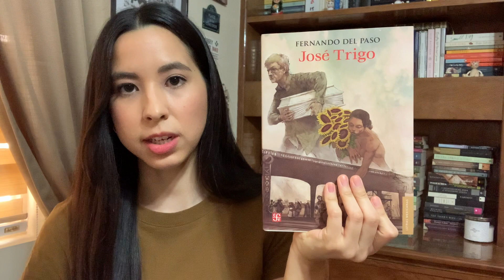Noticias del Imperio de Fernando del Paso | Reseña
¡Bienvenidos a Cuaderno Reciclado! Me llamo Marifer y en este video hablaré de una novela histórica como ninguna otra: Noticias del Imperio de Fernando del Paso. Esta novela se desarrolla durante el periodo conocido como Segundo Imperio Mexicano (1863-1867), cuando el archiduque austriaco Maximiliano de Habsburgo gobernó como emperador de México. ¡Una disculpa por el ruido! (Es el aire acondicionado)

00:00 Introducción
01:41 Contexto histórico
09:17 Reseña del libro

Fuentes para el contexto histórico:
Artículo de La Vanguardia